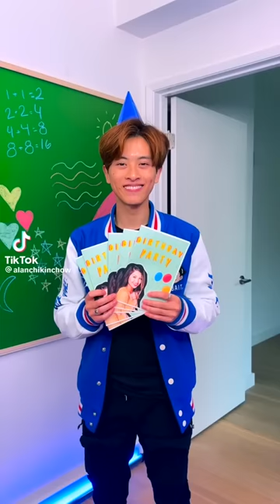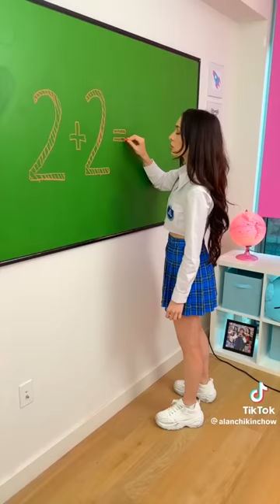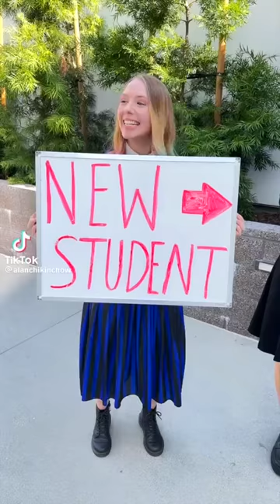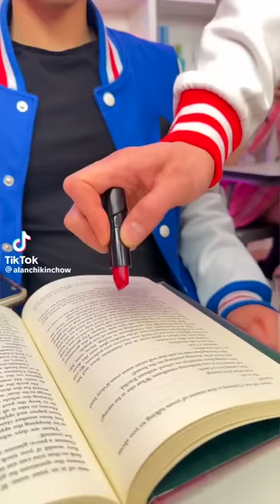Best of Alan Chikin Chow - STUDENTS